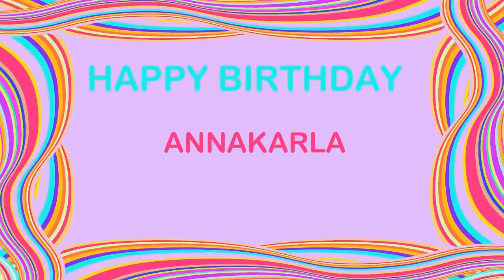AnnaKarla Birthday Postcards & Postales